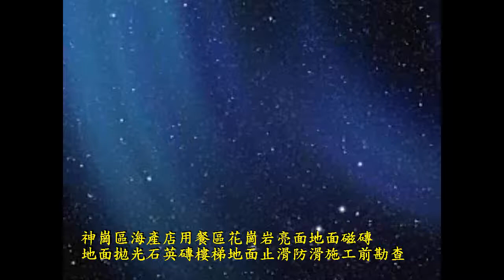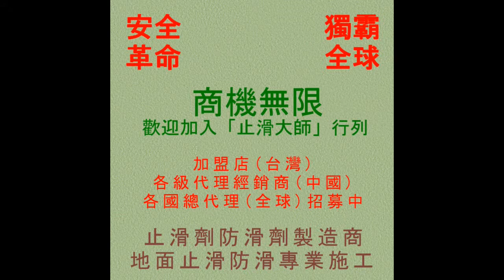672 神崗區海產店用餐區花崗岩亮面地面磁磚地面拋光石英磚樓梯地面止滑防滑施工前勘查